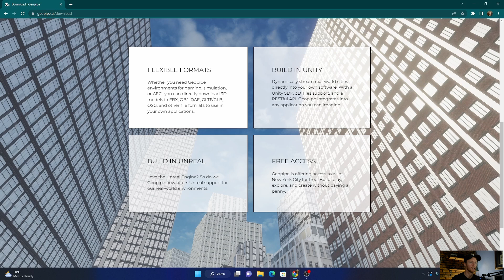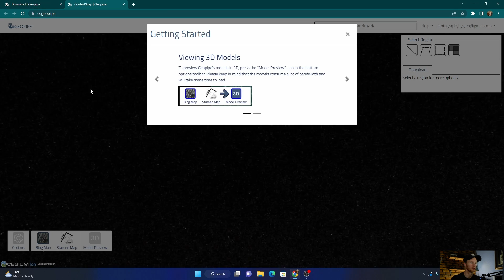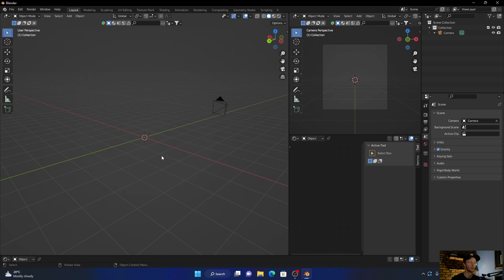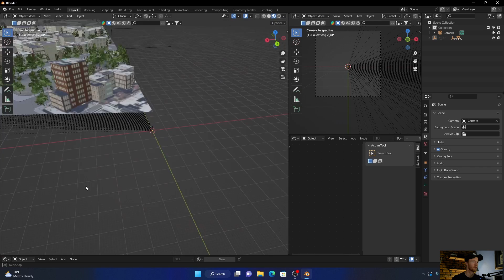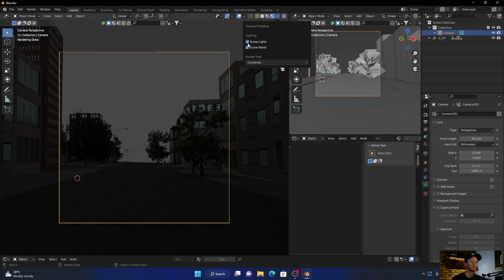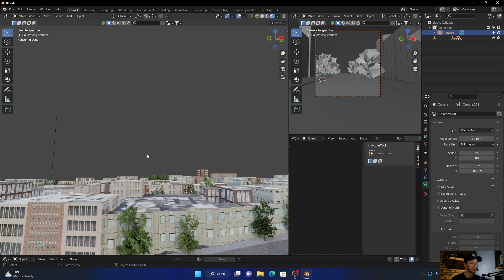FREE Full City Models In Blender